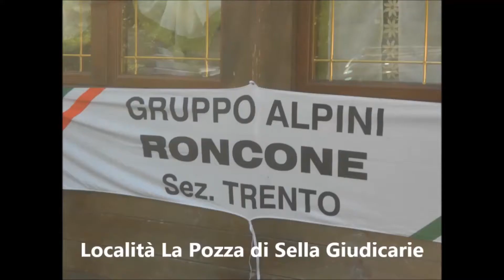Festa Alpina Baita Alpini